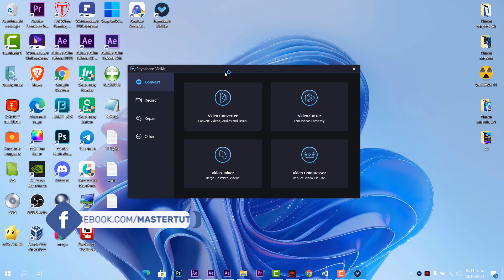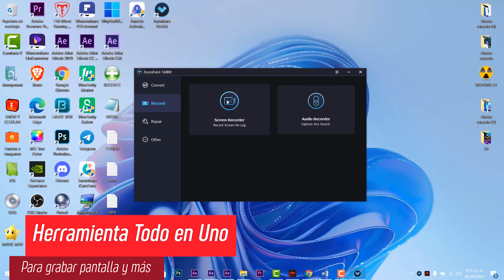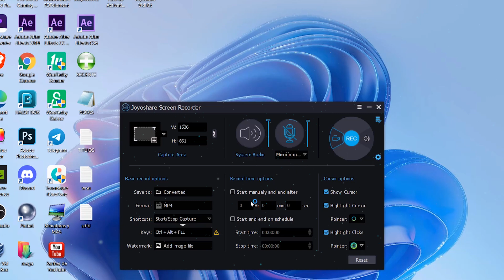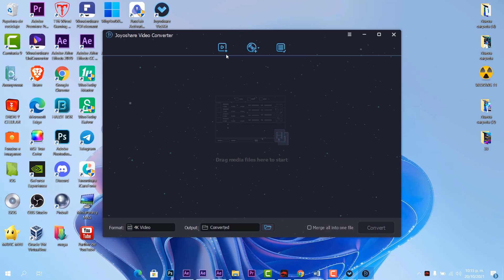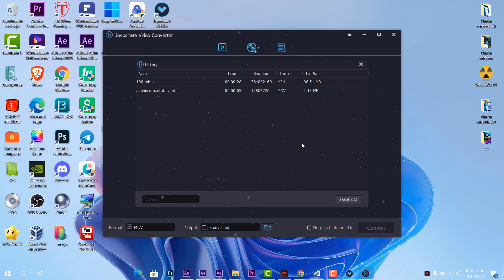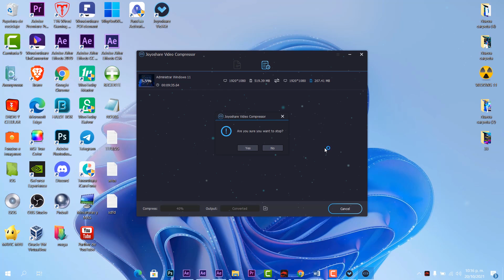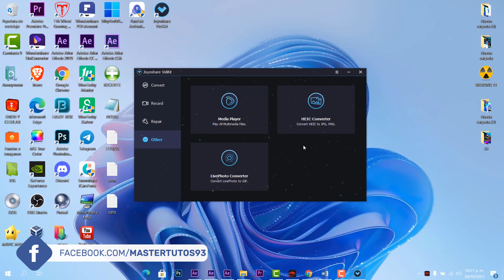NUEVO⚡GRABADOR de Pantalla en Windows 11 / Nuevas FUNCIONES con Joyoshare VidiKit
✅Joyoshare VidiKit es un editor de video integral para grabar, editar y convertir cualquier archivo multimedia.